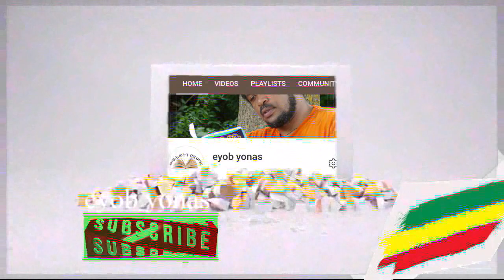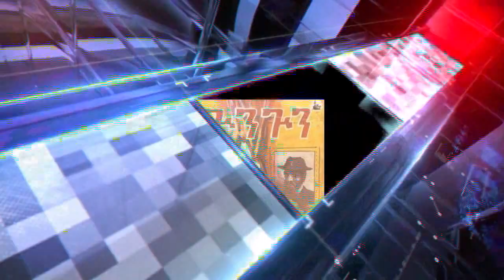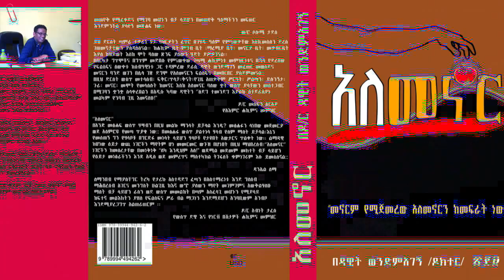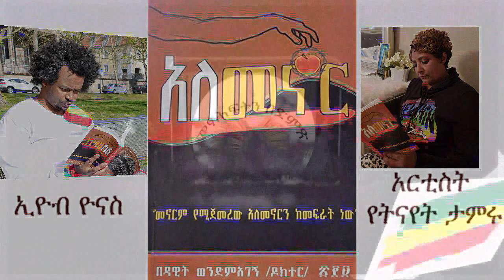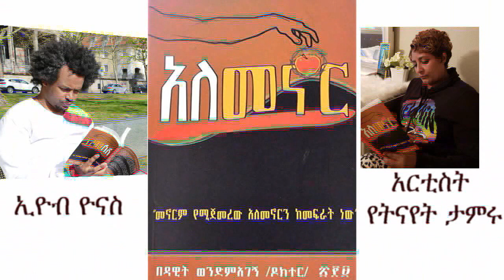አለመኖር ክፍል 24 ከዶክተር ዳዊት ወንድምአገኝ ተራኪ ኢዮብ ዮናስ & አርቲስት የትናየት ታምሩ